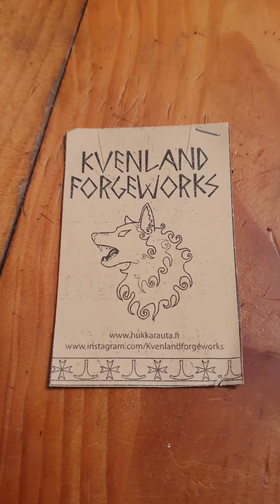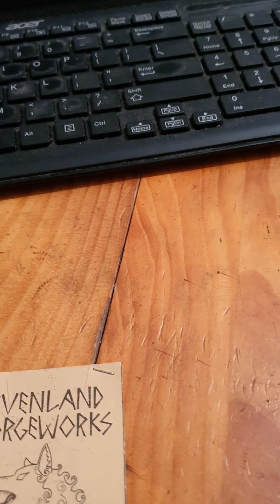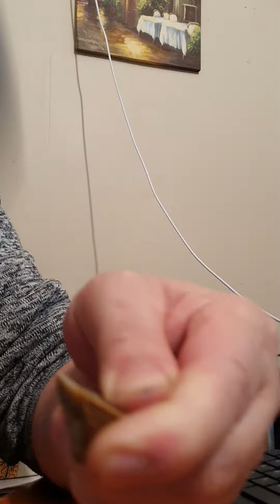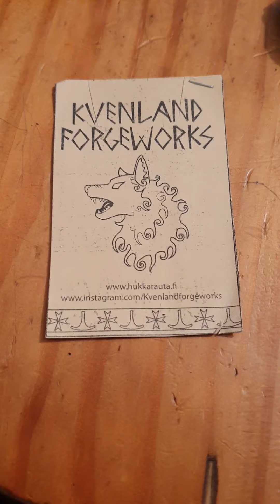Buyer Beware Video Warning:😫please friends donot Buy from, KVENLAND FORGEWORKS ETSY👎👎👎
Buyer Beware Video:😬😬😬😫😫😫 DO NOT BUY THIS PRODUCT, OFF ETSY. Beware friends of KVENLAND FORGEWORKS. Bad Product, Bad Service. WARNING VIDEO👎👎👎👎